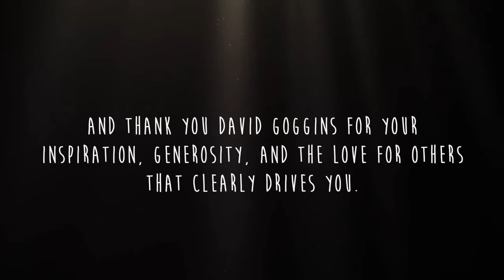THIS MAN CHANGED MILLIONS OF LIVES | DAVID GOGGINS | BEYOND MOTIVATION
Australian Single Mother & her Kid Found Inspiration to battle with Life's Struggle after Discovering DAVID GOGGINS Life Changing Wisdom.
💰 💰 WANNA GET RICH WITHOUT TRADING TIME & MONEY?
💲💲 The EXACT Secrets How Andrew Tate Makes 6-Figures Per Month.
💲💲 Working Less Than a Few Hours Per Day ALL From The Internet.
💲💲 Achieve 5% of What He Earns And You're Still Making $18,394.50 Per Month.
💲💲 Tips & Secrets to​ turning a simple side-hustle into millions of dollars per year
💲💲 The ONLY guaranteed way, to earn money with ZERO start up cost